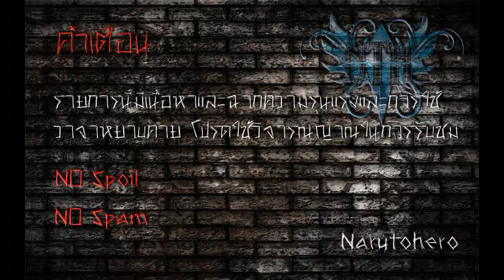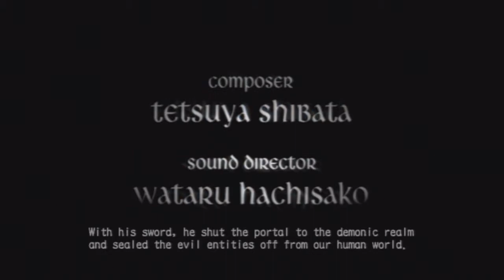Devil May Cry 3 (Part 1) เปิดตำนานบุตรแห่งสปาร์ด้า